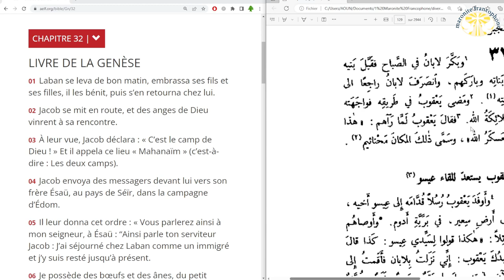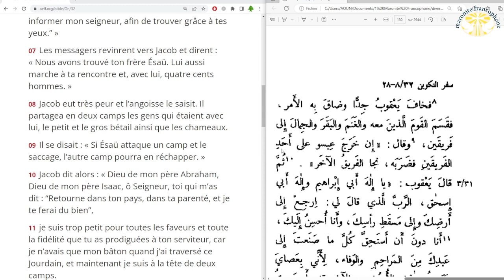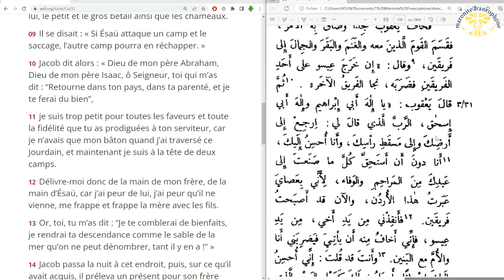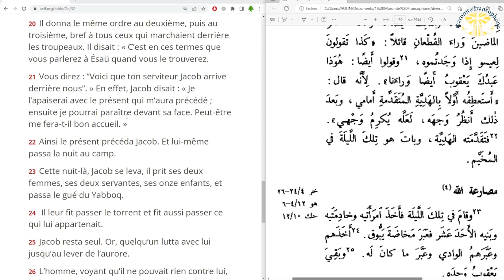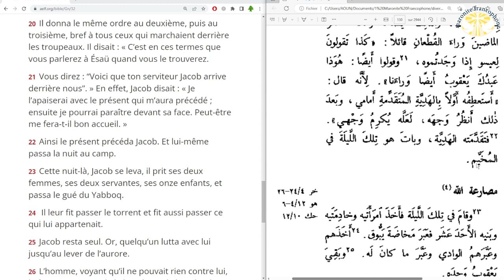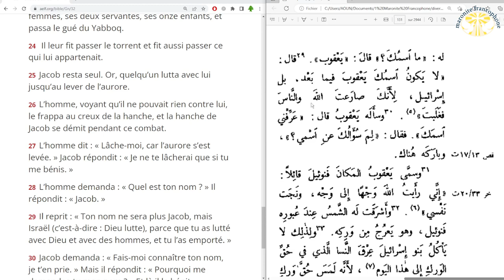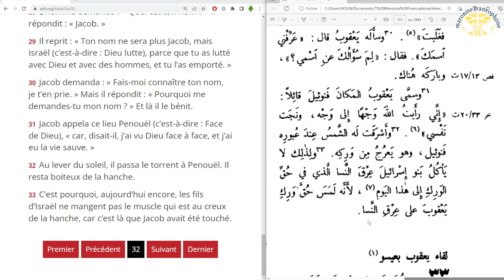lecture du livre de la Genèse au chapitre 32 en français et en arabe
01 Laban se leva de bon matin, embrassa ses fils et ses filles, il les bénit, puis s’en retourna chez lui.

02 Jacob se mit en route, et des anges de Dieu vinrent à sa rencontre.

03 À leur vue, Jacob déclara : « C’est le camp de Dieu ! » Et il appela ce lieu « Mahanaïm » (c’est-à-dire : Les deux camps).

04 Jacob envoya des messagers devant lui vers son frère Ésaü, au pays de Séïr, dans la campagne d’Édom.

05 Il leur donna cet ordre : « Vous parlerez ainsi à mon seigneur, à Ésaü : “Ainsi parle ton serviteur Jacob : J’ai séjourné chez Laban comme un immigré et j’y suis resté jusqu’à présent.

06 Je possède des bœufs et des ânes, du petit bétail, des serviteurs et des servantes. J’en ai fait informer mon seigneur, afin de trouver grâce à tes yeux.” »

07 Les messagers revinrent vers Jacob et dirent : « Nous avons trouvé ton frère Ésaü. Lui aussi marche à ta rencontre et, avec lui, quatre cents hommes. »

08 Jacob eut très peur et l’angoisse le saisit. Il partagea en deux camps les gens qui étaient avec lui, le petit et le gros bétail ainsi que les chameaux.

09 Il se disait : « Si Ésaü attaque un camp et le saccage, l’autre camp pourra en réchapper. »

10 Jacob dit alors : « Dieu de mon père Abraham, Dieu de mon père Isaac, ô Seigneur, toi qui m’as dit : “Retourne dans ton pays, dans ta parenté, et je te ferai du bien”,

11 je suis trop petit pour toutes les faveurs et toute la fidélité que tu as prodiguées à ton serviteur, car je n’avais que mon bâton quand j’ai traversé ce Jourdain, et maintenant je suis à la tête de deux camps.

12 Délivre-moi donc de la main de mon frère, de la main d’Ésaü, car j’ai peur de lui, j’ai peur qu’il ne vienne, me frappe et frappe la mère avec les fils.

13 Or, toi, tu m’as dit : “Je te comblerai de bienfaits, je rendrai ta descendance comme le sable de la mer qu’on ne peut dénombrer, tant il y en a !” »

14 Jacob passa la nuit à cet endroit, puis, sur ce qu’il avait acquis, il préleva un présent pour son frère Ésaü :

15 deux cents chèvres, vingt boucs, deux cents brebis et vingt béliers,

16 trente chamelles laitières avec leurs petits, quarante vaches et dix taureaux, vingt ânesses et dix ânons.

17 Il confia les bêtes aux mains de ses serviteurs, troupeau par troupeau, et leur dit : « Passez devant moi, et vous laisserez un espace entre chaque troupeau. »

18 Puis il donna cet ordre au premier serviteur : « Quand mon frère Ésaü te rencontrera et te demandera : “À qui appartiens-tu ? Où vas-tu ? À qui appartient ce troupeau qui est là devant toi ?”,

19 tu répondras : “À ton serviteur, à Jacob. C’est un présent qu’il envoie à mon seigneur, à Ésaü ; et le voici, lui-même, derrière nous.” »

20 Il donna le même ordre au deuxième, puis au troisième, bref à tous ceux qui marchaient derrière les troupeaux. Il disait : « C’est en ces termes que vous parlerez à Ésaü quand vous le trouverez.

21 Vous direz : “Voici que ton serviteur Jacob arrive derrière nous”. » En effet, Jacob disait : « Je l’apaiserai avec le présent qui m’aura précédé ; ensuite je pourrai paraître devant sa face. Peut-être me fera-t-il bon accueil. »

22 Ainsi le présent précéda Jacob. Et lui-même passa la nuit au camp.

23 Cette nuit-là, Jacob se leva, il prit ses deux femmes, ses deux servantes, ses onze enfants, et passa le gué du Yabboq.

24  Il leur fit passer le torrent et fit aussi passer ce qui lui appartenait.

25 Jacob resta seul. Or, quelqu’un lutta avec lui jusqu’au lever de l’aurore.

26 L’homme, voyant qu’il ne pouvait rien contre lui, le frappa au creux de la hanche, et la hanche de Jacob se démit pendant ce combat.

27 L’homme dit : « Lâche-moi, car l’aurore s’est levée. » Jacob répondit : « Je ne te lâcherai que si tu me bénis. »

28 L’homme demanda : « Quel est ton nom ? » Il répondit : « Jacob. »

29 Il reprit : « Ton nom ne sera plus Jacob, mais Israël (c’est-à-dire : Dieu lutte), parce que tu as lutté avec Dieu et avec des hommes, et tu l’as emporté. »

30 Jacob demanda : « Fais-moi connaître ton nom, je t’en prie. » Mais il répondit : « Pourquoi me demandes-tu mon nom ? » Et là il le bénit.

31 Jacob appela ce lieu Penouël (c’est-à-dire : Face de Dieu), « car, disait-il, j’ai vu Dieu face à face, et j’ai eu la vie sauve. »

32 Au lever du soleil, il passa le torrent à Penouël. Il resta boiteux de la hanche.

33 C’est pourquoi, aujourd’hui encore, les fils d’Israël ne mangent pas le muscle qui est au creux de la hanche, car c’est là que Jacob avait été touché.